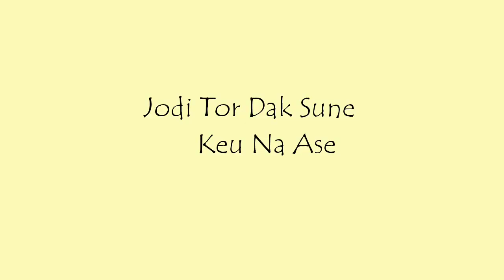GANRAPOTA SAPTAK NATYA SANASTHA organises.....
" বর্ষ আসে বর্ষ যায়, গৃহ কাজ করি
সুখ-দুঃখ ভাগ লয়ে           প্রতিদিন যায় বয়ে,
গোপন স্বপন লয়ে কাটে বিভাবরী।।. "
( রবীন্দ্রনাথ ঠাকুর। মানসী। )